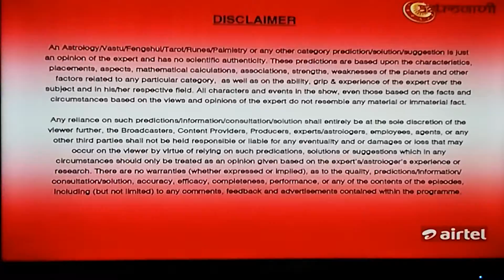BHAVESH DAVE SAMAY JYOTISH KARYALAY Mantra shlok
rashifal, vivah me badha dur karne k upaay,  Aquarius-kumbh Meen-pisces rashi k vishesh lakshan, 1-pratham,pratipada tithi born falkathan by ASTRO . BHAVESH DAVE in jyotishsutra show.
            ASTRO.BHAVESH DAVE
Surya chandra mangal budh guru shukla shanti rahu ketu
Mesh vrushabh mithun kark sinh kanya tula vruschik dhanu makar kumbh meen
Aries tauras gemini cancer Leo virgo libra scorpion sagittarius capricorn aquarius pisces